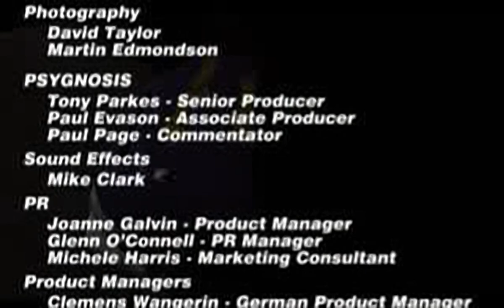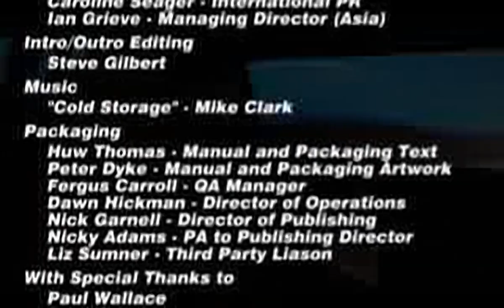Destruction Derby 2 - all videos for the Playstation 1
00:00 - INTRO.STR
01:08 - XTRO.STR